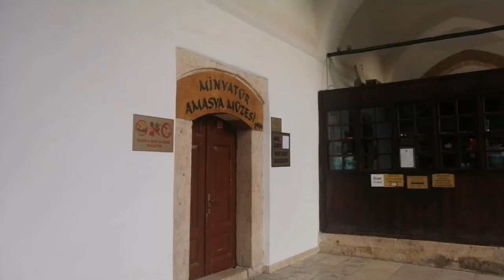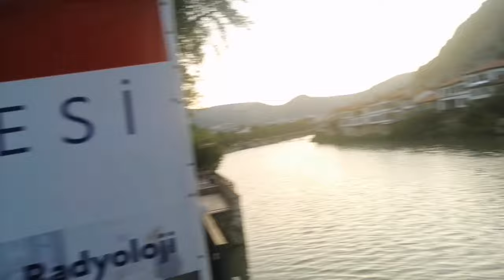Şehzadeler Şehri AMASYA